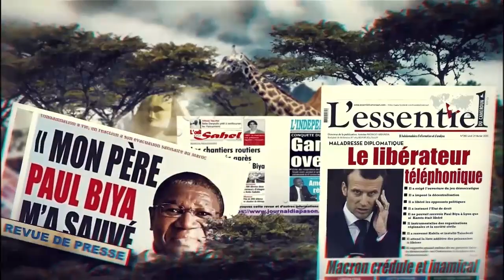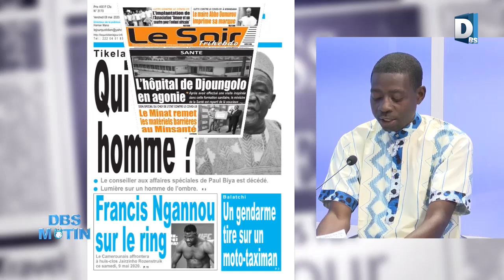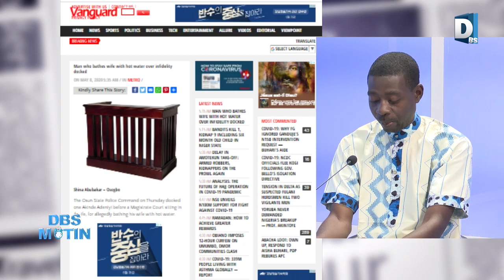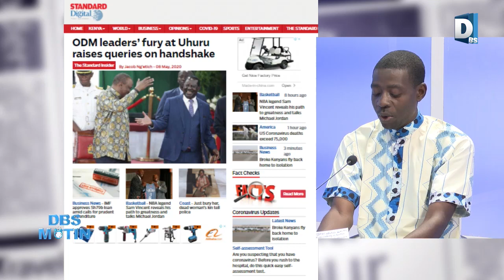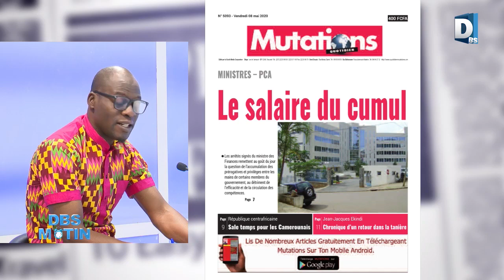DBS MATIN DU 080520 L’INTÉGRAL